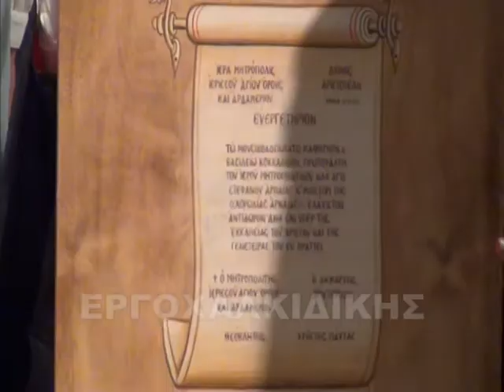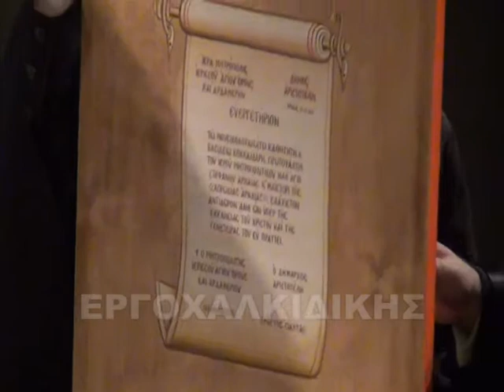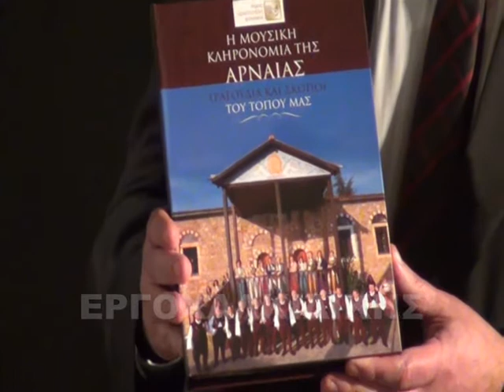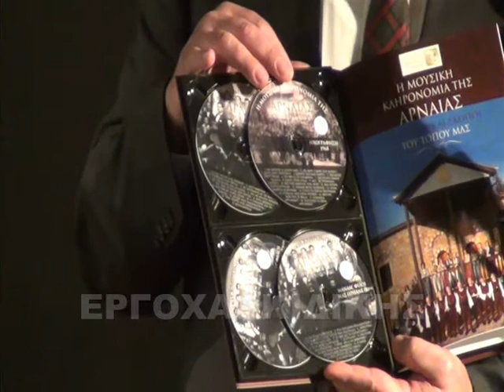ergoliptesxalkidikis.blogspot.gr Χορωδια Αρναίας